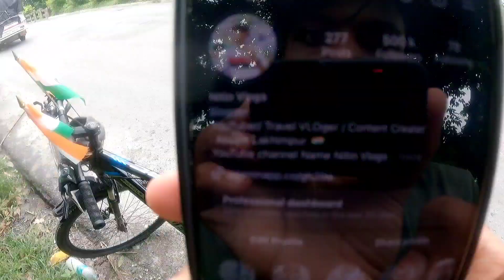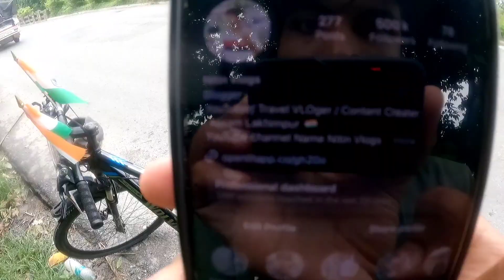500k Ho Gaya Instagram Pe Assam To Amarnath Cycle Yatra Pe ☺️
500k Ho Gaya Instagram Pe Assam To Amarnath Cycle Yatra Pe ☺️